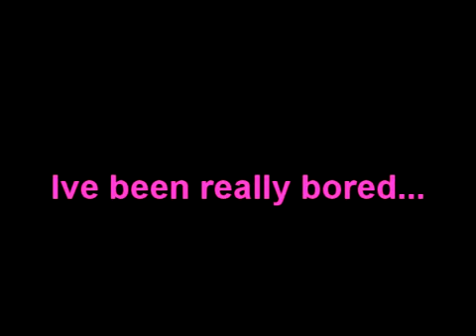Q and A Video!!!!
Okay, so ask away! Don't be shy!
please nothing inappropriate or to personal :)
questions will be answered in a video.